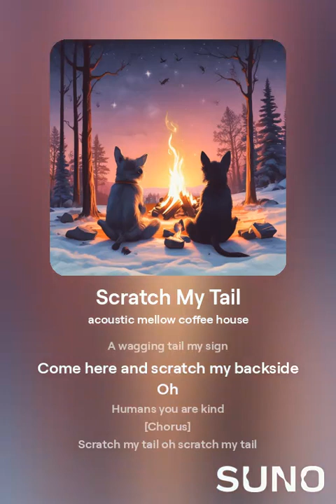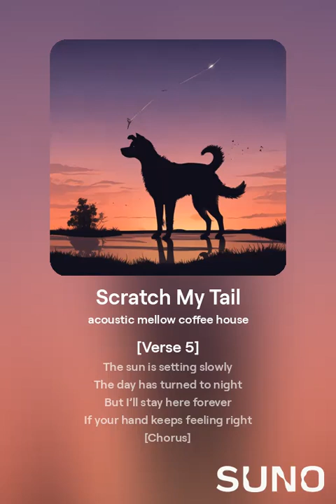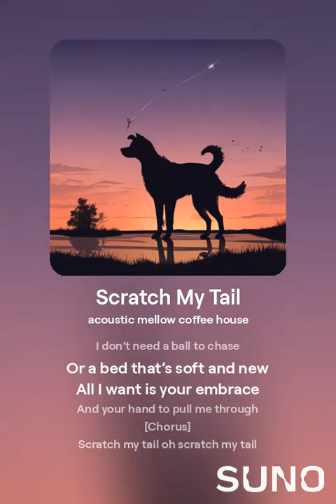Scratch My Tail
"Scratch My Tail" is a laid-back, acoustic track that captures the simple joy and heartfelt bond between a dog and its human. With warm melodies and playful lyrics, this mid-90s coffeehouse-inspired song invites you to sit by the fire, relax, and share a cozy moment with your four-legged friend.

The song’s lighthearted verses tell the story of a dog’s one true desire—getting that perfect tail scratch—while reflecting the comfort and love only a pet can offer. Whether you're a dog lover or just looking for a soothing tune to unwind, "Scratch My Tail" is sure to make you smile and bring a little warmth to your day.